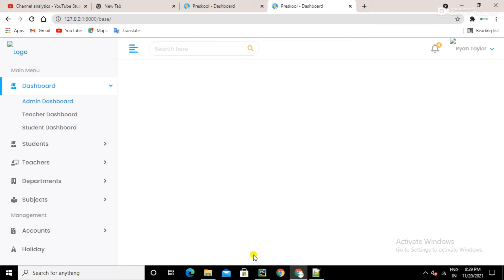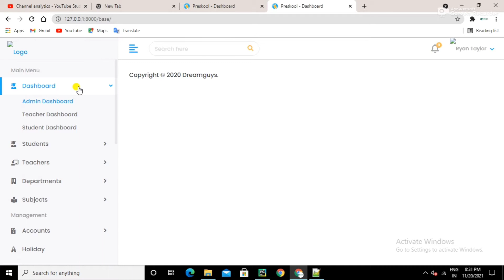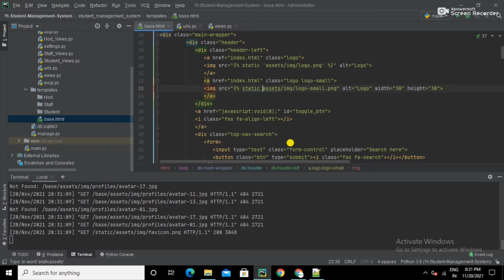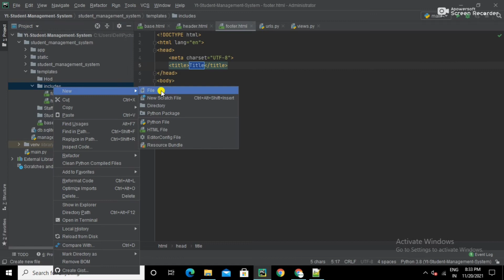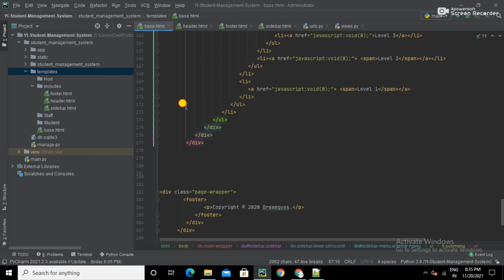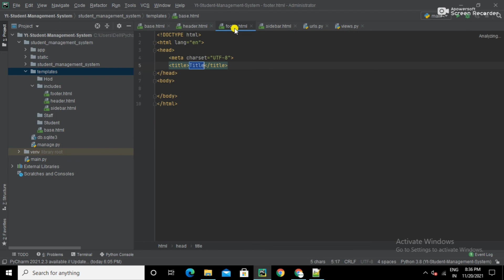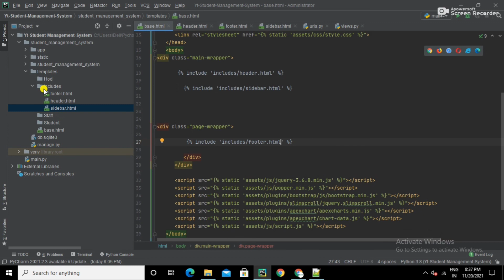How to Include Templates Within Templates Using the Include Tag in Django | Python Tutorial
Welcome to our detailed Python Django tutorial! In this guide, we’ll explore how to include templates within templates using the include tag in Django. This powerful feature allows you to break down your HTML structure into smaller, manageable components, enhancing the maintainability and scalability of your Django projects.

In this tutorial, you will learn:

📄 Understanding Template Inheritance: A brief overview of Django's template system and the difference between template inheritance and template inclusion.
🛠️ What is the Include Tag?: Discover how the {% include %} tag works and its advantages for reusing code snippets and sections across different templates.
📁 Creating Reusable Template Components: Step-by-step instructions on how to create smaller templates (like headers, footers, and sidebar navigation) that can be included in other templates.
🖥️ Including Templates in Your Main Template: Learn how to utilize the include tag effectively to add your reusable components to a main template, promoting DRY (Don't Repeat Yourself) principles.
🌐 Handling Static Files with Included Templates: Best practices for linking CSS and JavaScript files in included templates to ensure consistent styling and functionality throughout your application.
🔍 Dynamic Content in Included Templates: Tips on passing context variables to included templates for dynamic rendering of content.
By the end of this tutorial, you will have a solid understanding of how to use the include tag to efficiently manage your templates in Django. This technique is essential for building organized and reusable components, making your Django projects easier to maintain and expand. Start enhancing your Django applications with template inclusion today! 🚀